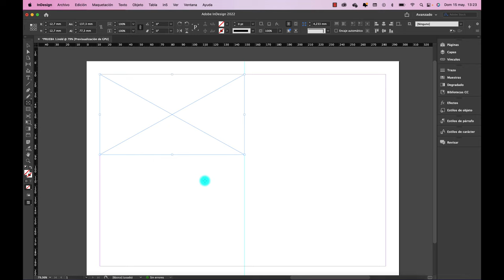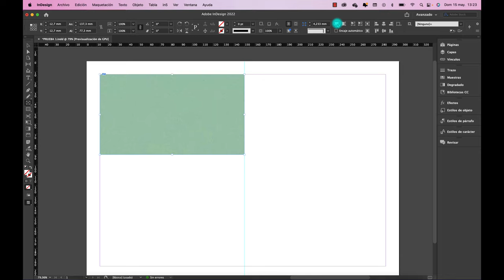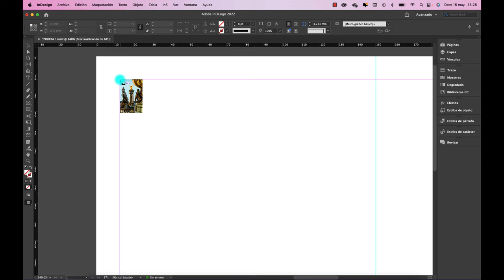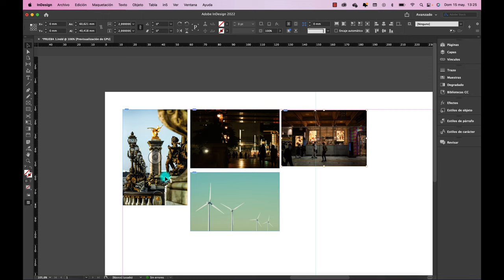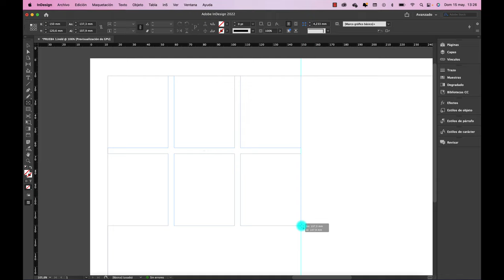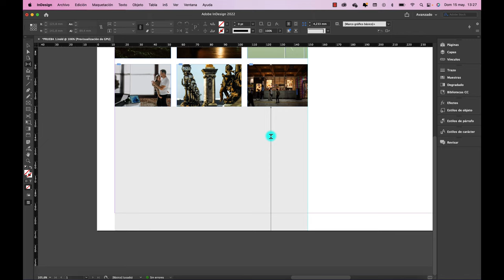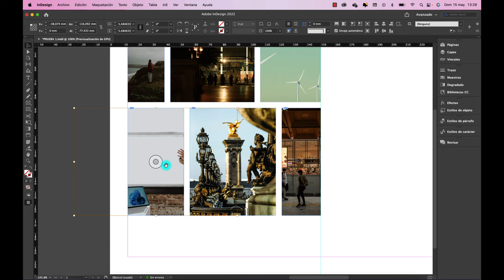Imágenes en Adobe InDesign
Hola, acá te enseño a colocar imágenes en InDesign.
Saludos